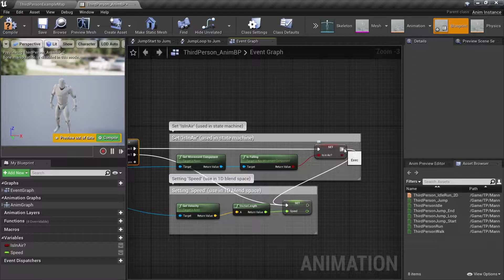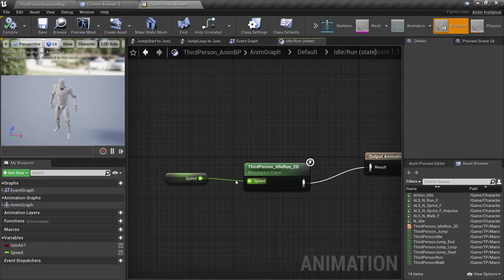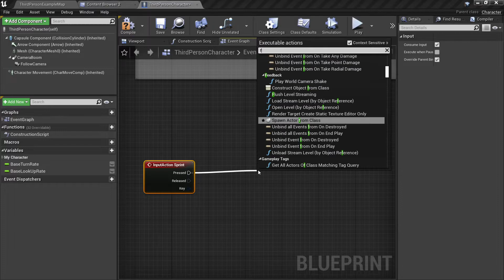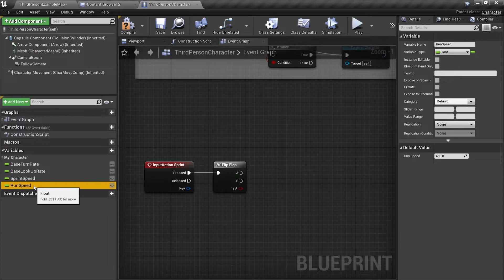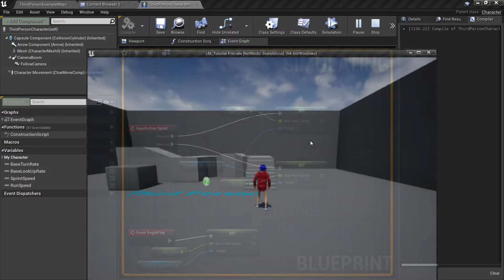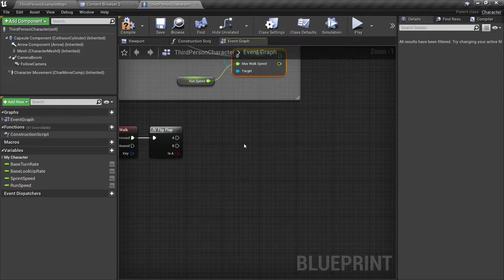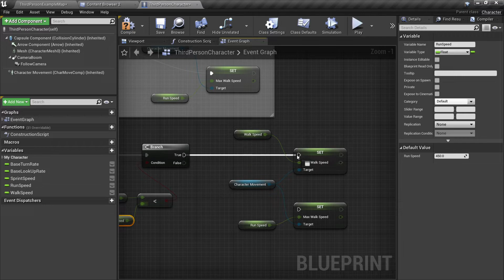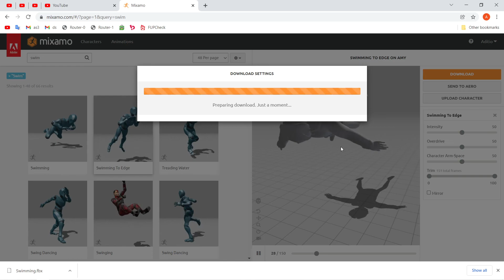Walk, Run and Sprint - Unreal Engine 3D Side Scroller Game #0.2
UE4 3D Side Scroller Game Series #0.2

Animations (Upload UE4 rigged Character first, so you don't need to Retarget the bones)
ALS (just migrate the animation / export the animations)

0:00 Import Animations
1:46 Animation Blendspace - Idle, Walk, Run
2:57 Customize Max Jump Height
3:55 Add Sprint Movement
8:51 Add Walk Movement
12:47 How to get Animations for free (ALS and Mixamo)